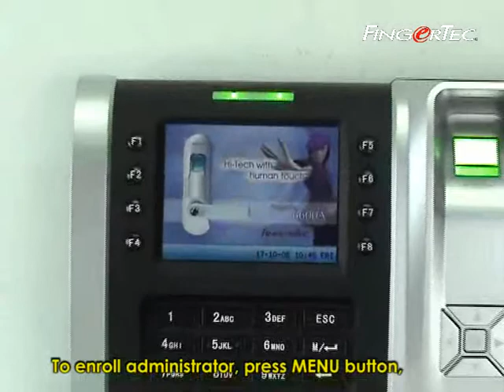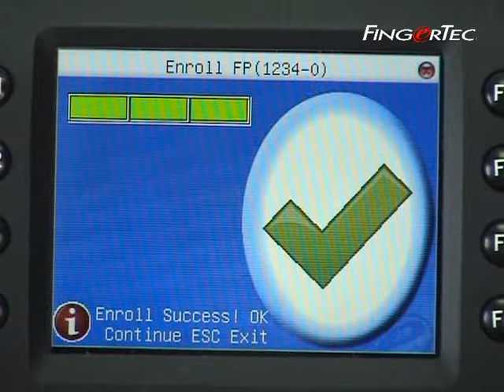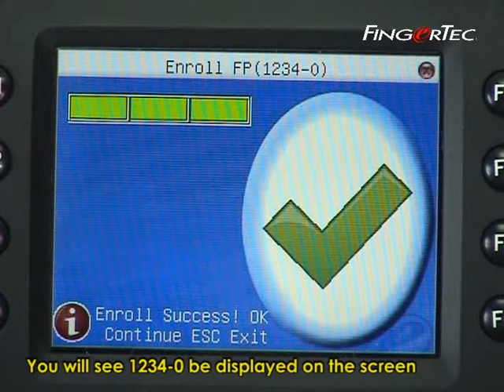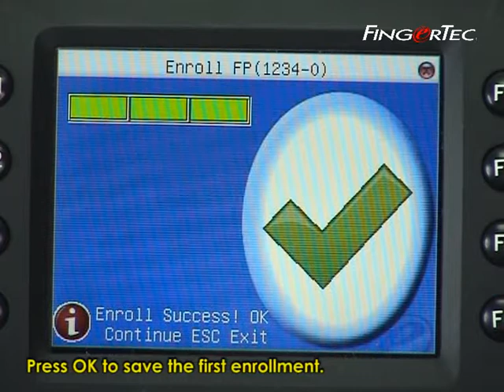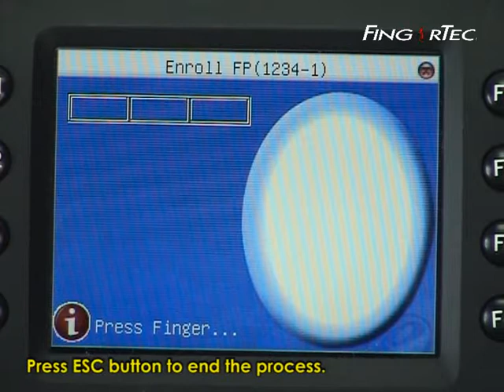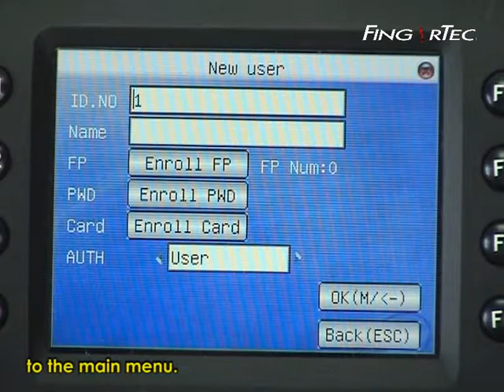Q2i & TA200plus_04-Administrator Enrollment.wmv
Administrator Enrollment of FingerTec Reader